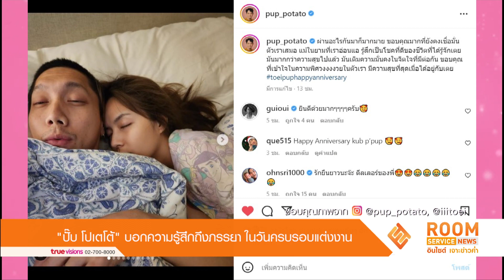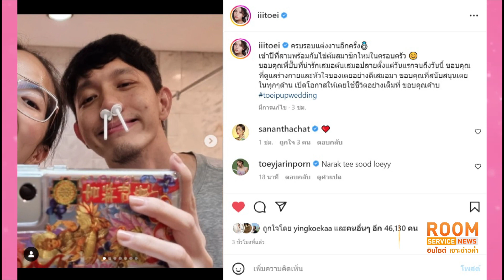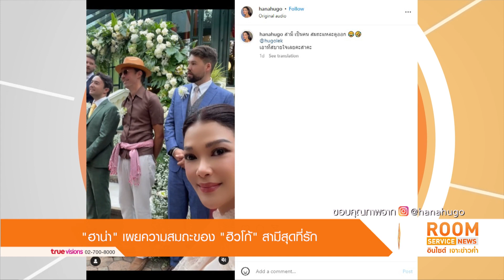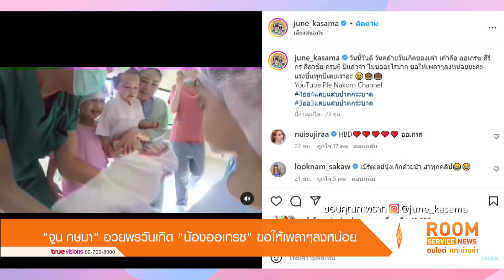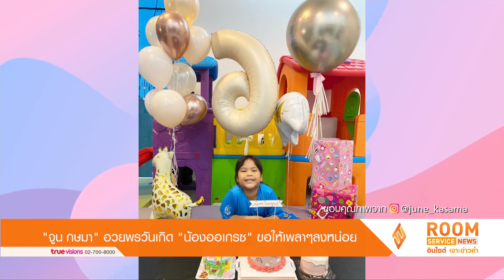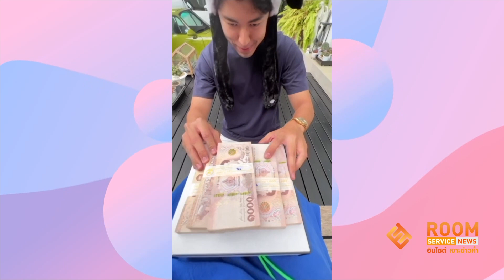LIVE! Room Service News | 15-11-65 | “จูน กษมา” อวยพรวันเกิด “น้องออเกรซ” ลั่น! ขอให้เพลาๆ ลงหน่อย